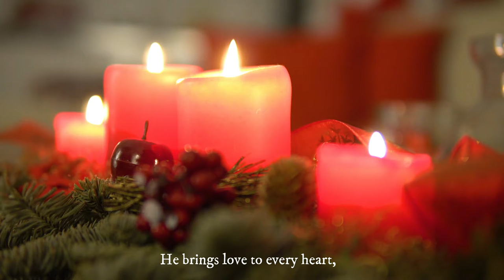St.Alban's Online Sunday School - Advent 2021 - Do Not Be Afraid - Lesson 1: To Hold Hope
We discover the story of two women, Mary and Elizabeth who are expecting babies for the first time.  We learn that it is possible to feel afraid and to hold hope at the same time.  We may face challenges alone and even when we feel overwhelmed, the Holy Spirit reminds us that we are not alone.